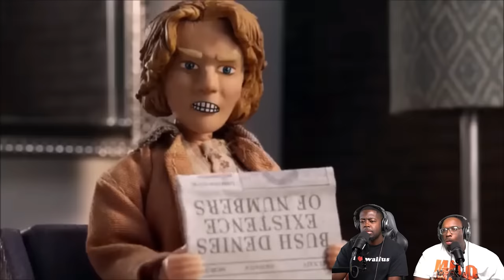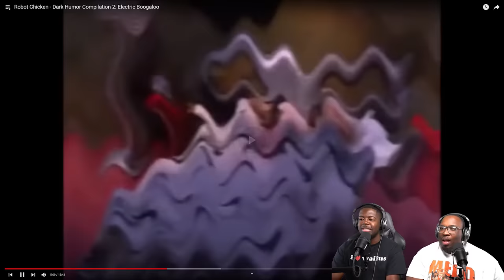Robot Chicken Dark Humor is ABSURD…but Hilarious!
Today we're reacting to Robot Chicken dark humor. This is a compilation of some of the funniest robot chicken dark humor moments shown on tv.